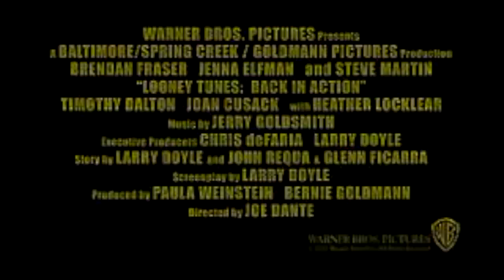Looney Tunes Back in Action (JimmyandFriends Style) Trailer/Transcript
Cast
Bugs Bunny - Surly (The Nut Job)
Daffy Duck - Squidward Tentacles (SpongeBob SquarePants)
Foghorn Leghorn - Little John (Robin Hood)
Sylvester - Alex the Lion (Madagascar)
Porky Pig - Dipper Pines (Gravity Falls)
Tweety Bird - Skully (Jake and the Neverland Pirates)
Marvin the Martian - Gallaxhar (Monsters vs. Aliens)
Granny - Granny Puckett (Hoodwinked!)
Road Runner - Theo (Turbo)
Wile E. Coyote - Carl the Evil Cockroach Wizard (Yin Yang Yo!)
Yosemite Sam - Aloysius O'Hare (The Lorax)
Tazmanian Devil - Pumbaa (The Lion King)
Pepé Le Pew - Thomas O'Malley (The Aristocats)
D.J. Drake - Hiccup Horrendous Haddock III (How to Train Your Dragon)
Kate Houghton - Astrid Hofferson (How to Train Your Dragon)
Mr. Chairman - Archibald Snatcher (The Boxtrolls)
Dusty Tails - Rapunzel (Tangled)
Mother - Valka (How to Train Your Dragon 2)
Damian Drake - Stoick the Vast (How to Train Your Dragon)
Nasty Canasta - King Dedede (Kirby: Right Back at Ya!)
Cottontail Smith - Escargoon (Kirby: Right Back at Ya!)